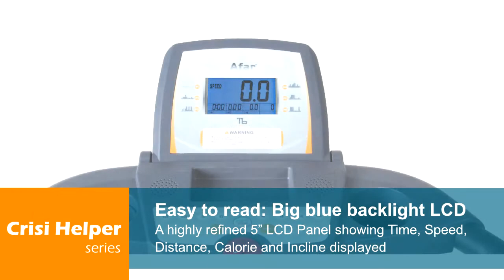CitiFit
t2, t5, t7